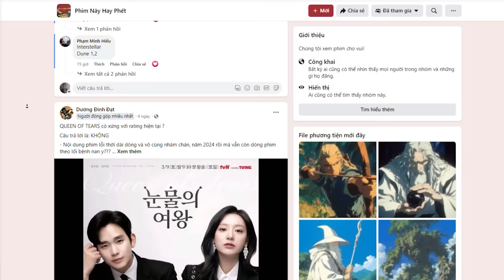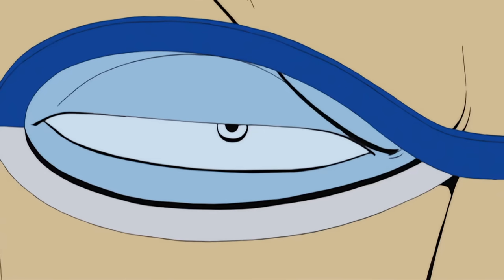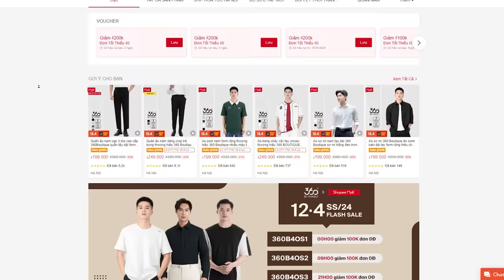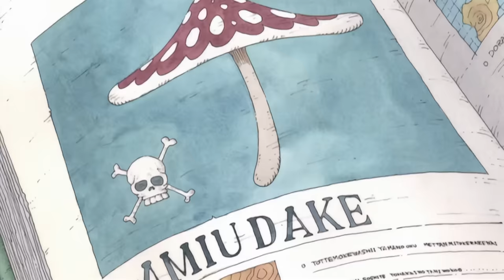Cả thế giới đi tìm kho báu | Recap Xàm: One Piece part 3